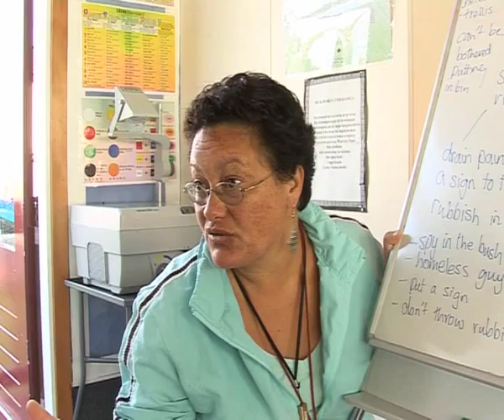Project Twin Streams - Birdwood School Rap